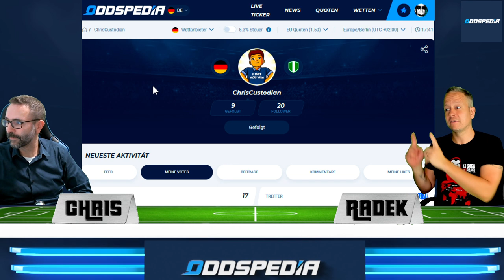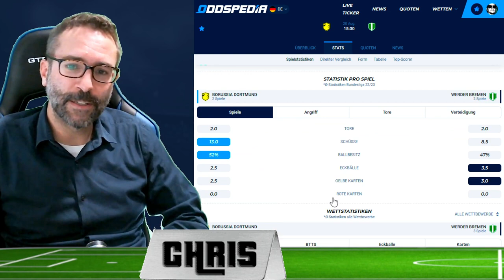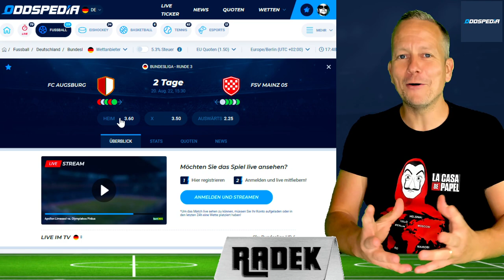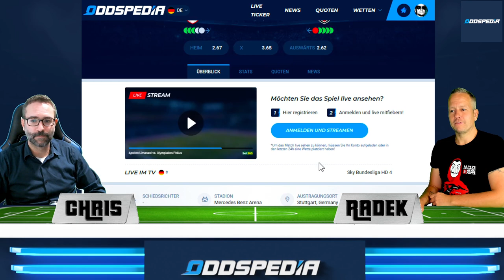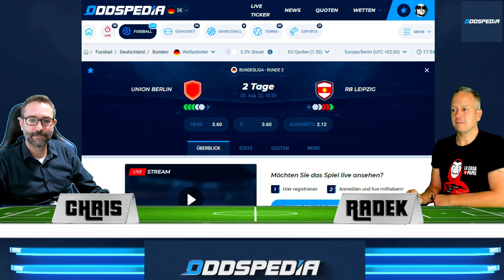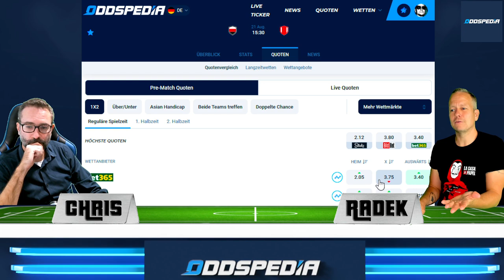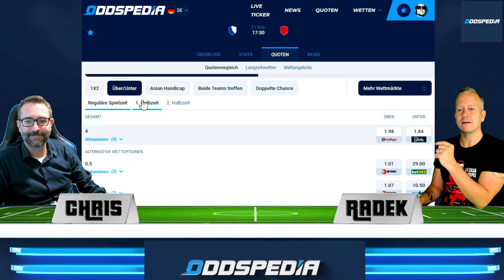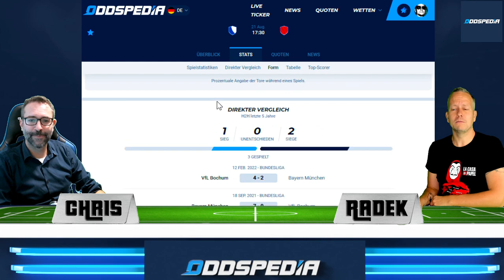BUNDESLIGA VORHERSAGE - Tipps #03 ⚽️ Prognose & 5 Wetten zum 3. Spieltag 2022/2023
Hier bekommst du unsere 5 Top-Wett-Tipps zum 3. Spieltag der Fußball-Bundesliga-Saison 2022/2023! JETZT QUOTEN VERGLEICHEN

00:00 BUNDESLIGA VORHERSAGE 3. Spieltag
00:57 Borussia Mönchengladbach - Hertha BSC
01:48 Bayer Leverkusen - TSG 1899 Hoffenheim [*High-Odds-Wett-Tipp*]
03:00 Borussia Dortmund - SV Werder Bremen
05:48 FC Augsburg - FSV Mainz
08:20 VFB Stuttgart - SC Freiburg [*Value Wett-Tipp*]
10:03 VfL Wolfsburg - FC Schalke [*Wett-Tipp*]
12:30 Union Berlin - Leipzig [*Favoriten-Wette*]
14:00 Eintracht Frankfurt - 1.FC Köln
16:25 VfL Bochum - FC Bayern München [*interessante Prognose*]
19:20 Oddspedia-Tipp-Profil anlegen und uns folgen!
19:48 5 Wett-Tipps zum 3. Spieltag